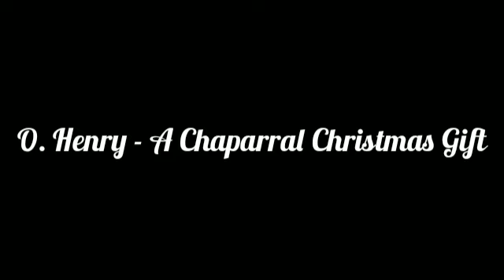O. Henry - A Chaparral Christmas Gift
William Sydney Porter (September 11, 1862 – June 5, 1910), better known by his pen name O. Henry, was an American short story writer.

Porter was born in Greensboro, North Carolina. He moved to Texas  in 1882, where he met his wife, Athol Estes, with whom he had two children. In 1902, after the death of his wife, Porter moved to New York, where he soon remarried. It was while he was in New York that Porter's most intensive writing period occurred, with Porter writing 381 short stories.

Porter's works include "The Gift of the Magi", "The Duplicity of Hargraves", and "The Ransom of Red Chief". His stories are known for their surprise endings and witty narration. Porter also wrote poetry and non-fiction.

Porter's legacy includes the O. Henry Award, an annual prize awarded to outstanding short stories.

O. Henry's stories frequently have surprise endings. In his day he was called the American answer to Guy de Maupassant. While both authors wrote plot twist endings, O. Henry's stories were considerably more playful, and are also known for their witty narration.

Most of O. Henry's stories are set in his own time, the early 20th century. Many take place in New York City and frequently feature characters with blue-collar jobs, such as policemen and waitresses. (Wikipedia)